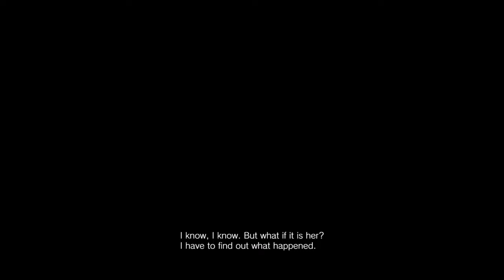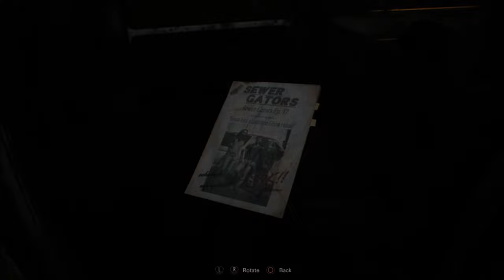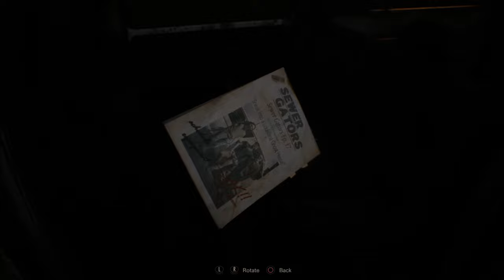Resident Evil 7 - Walkthrough - Part 1 (Full Game, All Cinematics, All Cutscenes [1080p])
Resident Evil 7 - Walkthrough & Guide - Part 1

Full Game, Whole Game, All Cinematics, All Cutscenes + Ending [1080p] - Quick Whirling Walkthrough

About this walkthrough:
2017 does surely seem to get a lot of great games, and with Resident Evil 7 as one of the first releases this year, it starts of great :D

During this walkthrough I will be playing through the full Resident evil 7 game, doing my best to unlock as many secrets as possible and going for the best ending.

If there are many of you that wishes me to do a 100% walkthrough of the game, then please let me know!

About this game:

Resident Evil 7: Biohazard is an upcoming survival horror video game developed and published by Capcom. The game is slated for release on Microsoft Windows, PlayStation 4 and Xbox One, with the PlayStation 4 version having support for the PlayStation VR headset.

It will be the twenty seventh entry into the Resident Evil series, and the first main series installment to be played from a first-person perspective. It will be released worldwide in January 2017.

Developer(s) Capcom

Publisher(s) Capcom

Director(s) Koshi Nakanishi

Writer(s) Richard Pearsey

Composer(s) Akiyuki Morimoto

Platform(s)
Microsoft Windows
PlayStation 4
Xbox One

Mode(s) Single-player